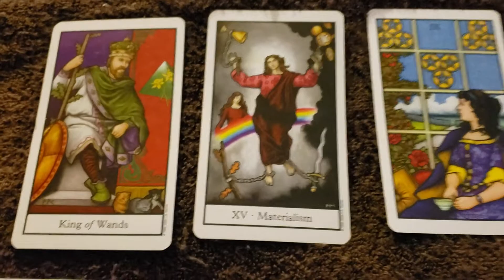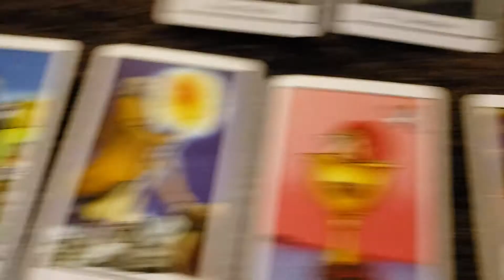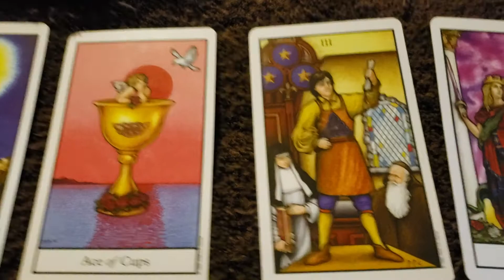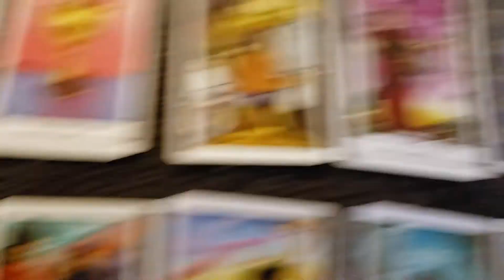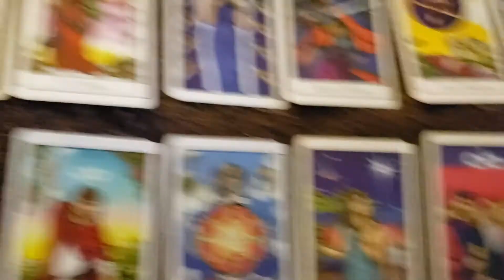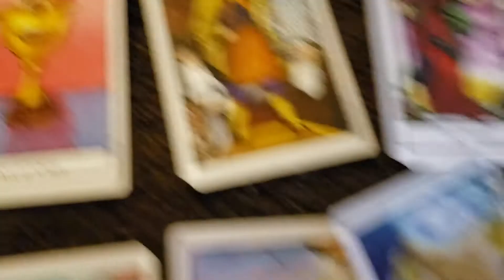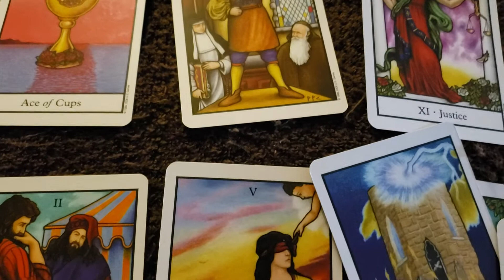Leo's tarot reading "You're being tested" 7.9.19